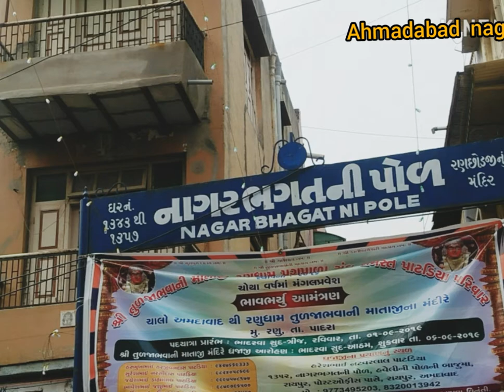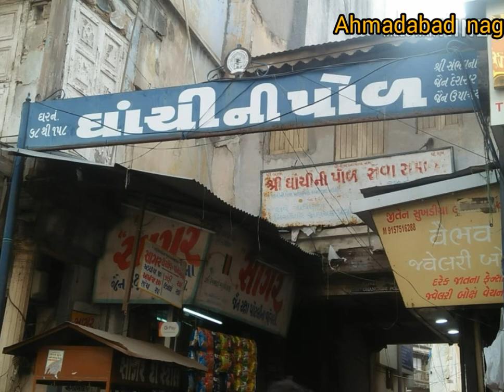Ahmadabad pol india gujrat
Ahmadabad pol india gujrat City sahar road Ahmadabad pod raipurpod pol dhalnipol podariya Joni pod